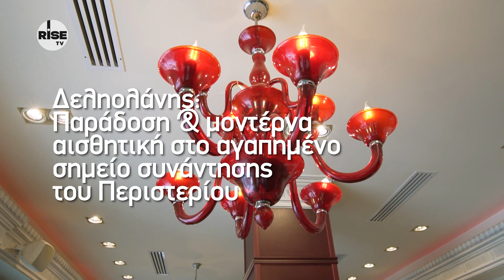Δεληολάνης: Παράδοση & μοντέρνα αισθητική στο αγαπημένο στέκι του Περιστερίου | RISE TV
Το RISE TV βρέθηκε στο αγαπημένο σημείο συνάντησης του Περιστερίου, το ιστορικό μαγαζί Δεληολάνης. Το αγαπημένο στέκι αποτελεί οικογενειακή υπόθεση, συνθήκη που περιλαμβάνει και τη σχέση με τους ανθρώπους που το επισκέπτονται και το έχουν αγαπήσει.

Η μοναδική φιλοξενία των ιδιοκτητών του, μας προσέφερε την εμπειρία διασκέδασης και γεύσεων, σε έναν χώρο που συνδυάζει την παράδοση με τη μοντέρνα αισθητική και αποτελεί σημείο αναφοράς για όλη την περιοχή, αλλά και τους κατοίκους της Αθήνας.

Δεληολάνης
Νιόβης 1, Περιστέρι
Πλατεία Αγίου Γεωργίου